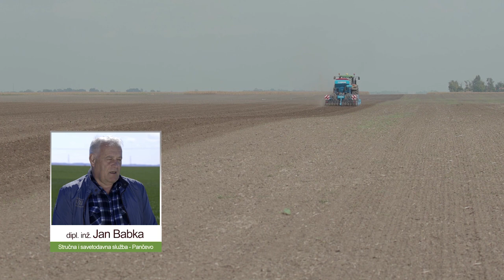Zbog PRINOSA i CENE koja je ostvarena, vece interesovanje za setvu ULJANE REPICE - U nasem ataru 908